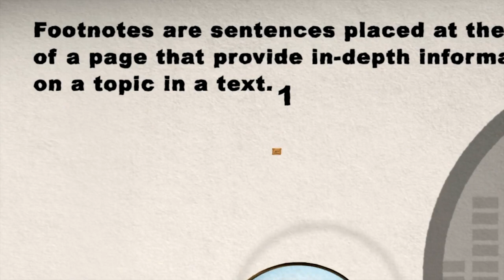FOOTNOTES OPEN 1